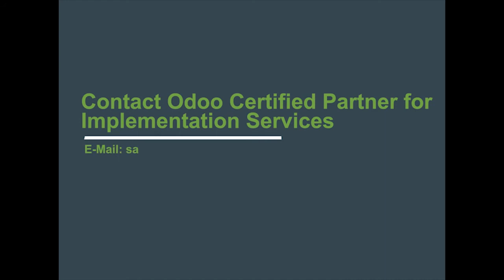Methodology for implementing kiotes services in odoo erp | Caret IT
In this video we will learn something about kiotes services and IT implementation. Caret IT has a transparent workflow with daily communication which is clearly outlining the next steps. They take time to understand the detailed requirements, which aim to satisfy the end-user and not finish it quickly. So the clients like us love their work and to work with them.